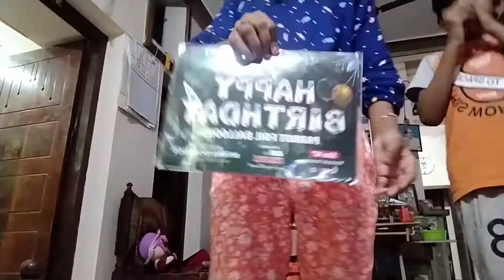My birthday vedio 🥳🥳🥳🥳||Jitha's creations